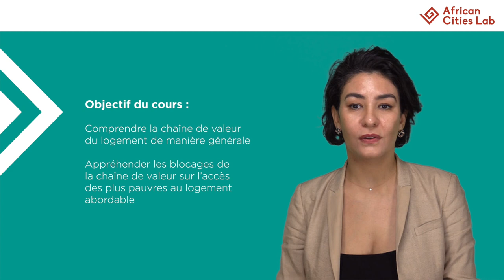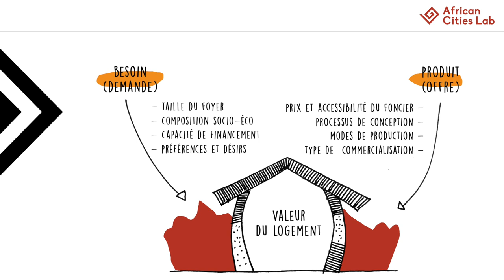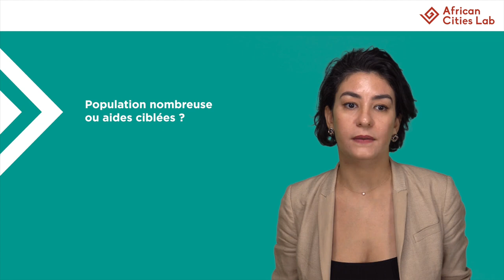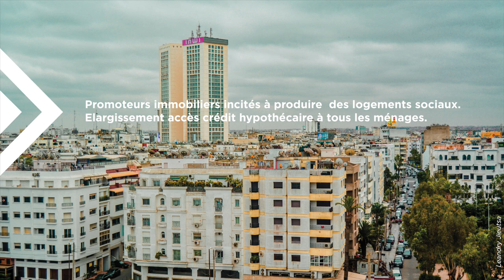Module 2_S1 Chaîne de valeur du logement par Mounia Tagma - MOOC Fabrique urbaine collective